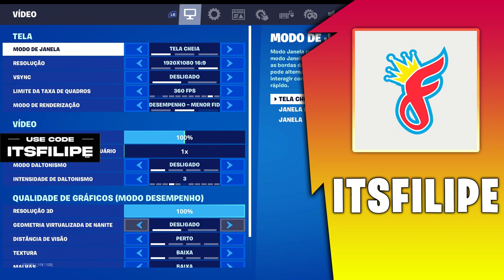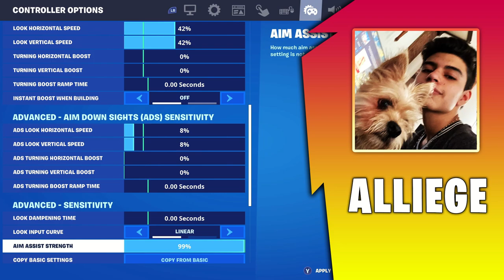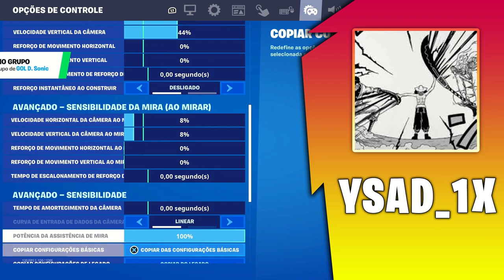Best Controller Players + Settings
In this video I collected some great controller players and their sensitivity settings for Fortnite Chapter 4 Season 2.
Players:
Reet Mero Letshe Itsfilipe Yasir Sway Pxmp7 Okis Alliege Wolfiez Astralsq Deyy Arrow1st Marcoofnbr Ydiamondd T3en1x Ohyrax Parmwtw Owlfn Relax Andy LaiizenFN Vosloow Sero Ysad1x Scoped

Additional tags:
best controller players
best controller sensitivity for fortnite
best controller settings for chapter 4 season 2
best controller settings chapter 4
best fortnite controller settings
best fortnite controller sensitivity
best fortnite settings
best fortnite sensitivity
letshe sensitivity
letshe settings
wolfiez settings
reet settings
mero sensitivity
mero settings
reet sensitivity
scoped settings
sero settings
okis settings
itsfilipe settings
sway settings
sway sensitivity
sway sens
faze sway settings
yasir sensitivity
alliege settings
scoped sensitivity
best fortnite settings chapter 4
best controller sens
best controller sensitivity chapter 4
best controller sens chapter 4